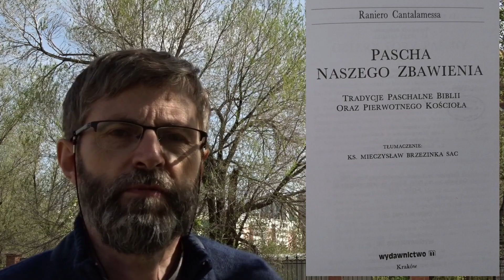Msza jako Ofiara Chrystusa i Kościoła... (Liturgiczne Q&A 8)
Czy jesteśmy w stanie przeżywać Mszę, Eucharystię jako ofiarę? @Billy Graham przekonuje, że religijne składanie ofiar, także z ludzi, jest czymś powszechnym. Jest nią przesycona także ideologia komunistyczna (por. Gwiazda czerwona, czerwień = krew).
Jezus Chrystus swą Ofiarą zniósł wszelkie inne ofiary, także pogańskie ofiary z ludzi i dzieci (por. indianie w Peru)
Według @Raniero Cantalamessa, ofiara, którą złożył Jezus Chrystus z samego siebie na Krzyżu, jako Baranek Boży, nowy Baranek paschalny jest punktem organizującym treść tak ewangelii synoptycznych, jak i Ewangelii Janowej. Stąd @Jan Ewangelista co jakiś czas, przy różnych wydarzeniach, np. rozmnożenie chleba, przypomina, że "zbliżała się pascha żydowska".